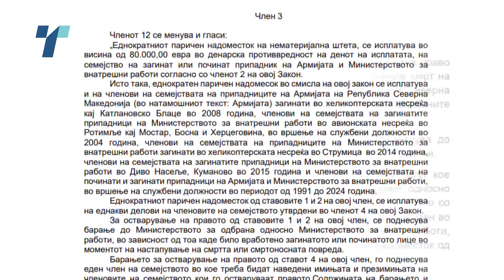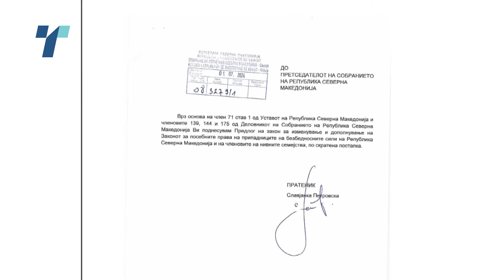Гаши се согласува комисиски да се преиспита неговиот став за Законот за бранителите